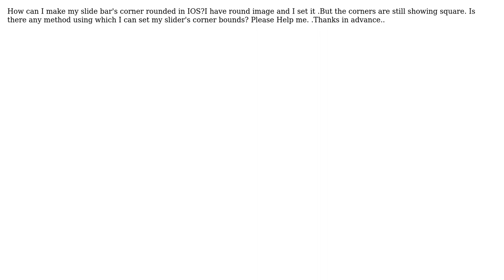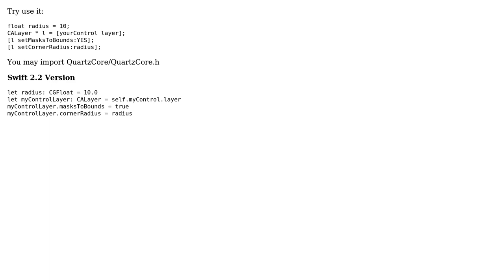Rounded Slider corner ios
With thanks & praise to God, and with thanks to the many people who have made this project possible! | Content (except music & images) licensed under CC BY-SA | Music | Images & others | With thanks to user Pooja Shah user Alex and the Stack Exchange Network Trademarks are property of their respective owners. You are responsible for your own actions.